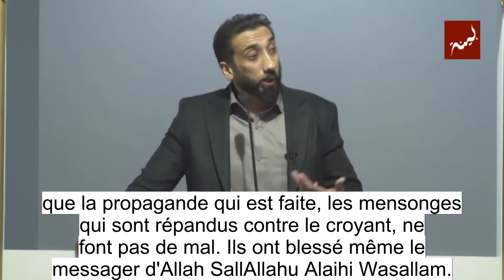Navigation Dans La Propagande